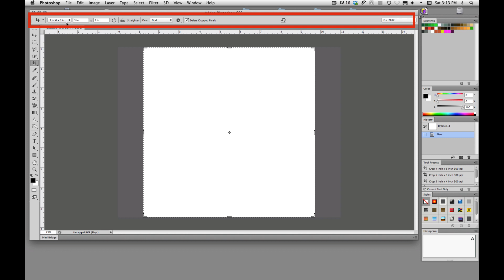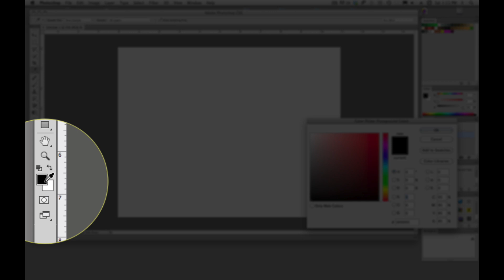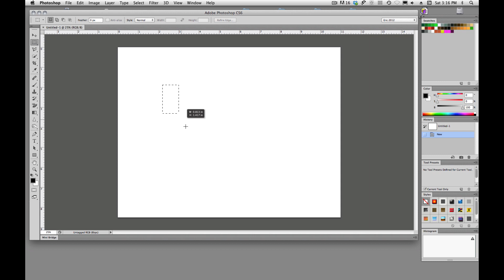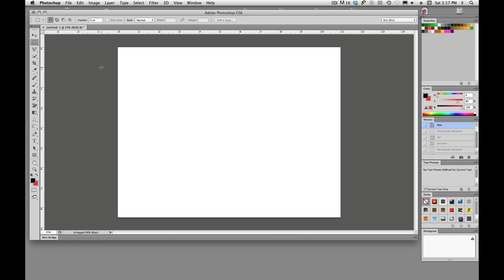Photoshop Basics and Control Bar Introduction | Eric LIndley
In this video tutorial we will explore the Control Bar at the top of our document window and why we would want to use it.

Did you know by hitting "D" on the keyboard reverts back to the default colors of black for the foreground and white for the background?

If this video tutorial was helpful let me know.